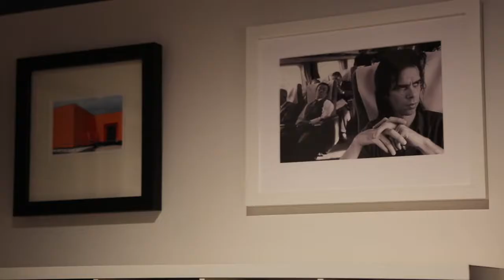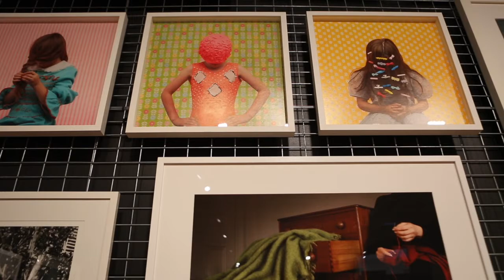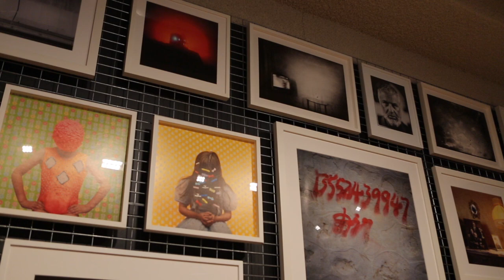EngAGEing through ARTing | New Home for QLD's Centre for Photography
In this episode Henri Van Noordenburg gives us an in-depth look at the works that formed the heart of the Queensland Centre of Photography in Brisbane. As part of the Rockhampton Art Gallery’s exhibition ‘Exposed’, we finally get an insider’s look into the collection that hasn’t been viewed since 2014. With a Masters in Photography and Theatre, Henri Van Noordenburg is a highly-skilled visual arts educator, coordinator and former Board Member at the QCP. Henri currently works at the Queensland Art Gallery/Gallery of Modern Art and is a practising artist.

This episode is part of Rockhampton Art Gallery's ENGAGEing through ARTing program. ENGAGEing through ARTing is a creative development program, focused on aging community needs across the spectrum of creative participation, learning and social interaction with Rockhampton Art Gallery. The program aims to upskill and develop capacity, facilitate exploration of personal creativity, provide public access to visual art and creative expression, build connections and foster social cohesion. These aims will be achieved through offering a variety of engaging talks, tours, workshops, films and excursions! ENGAGEing through ARTing is supported by the Queensland Government, Department of Communities, Disability Services and Seniors.